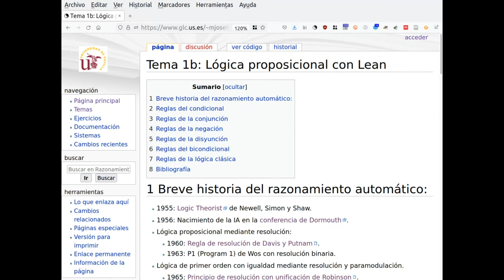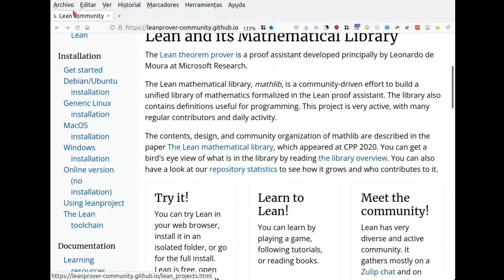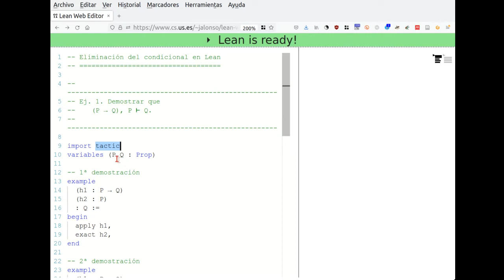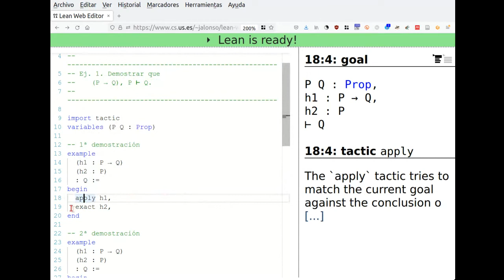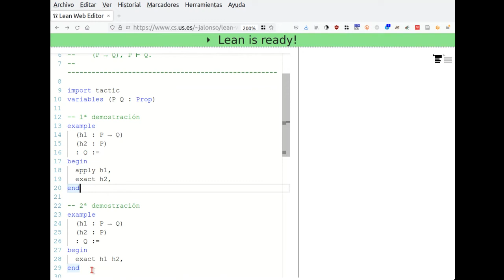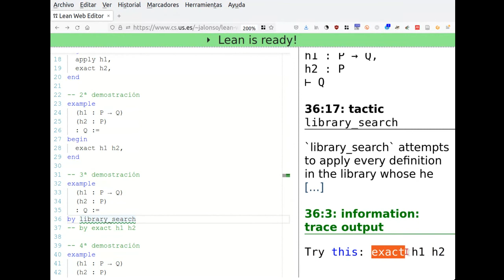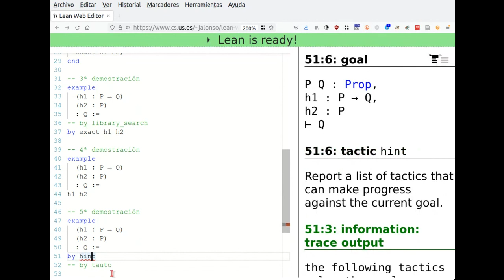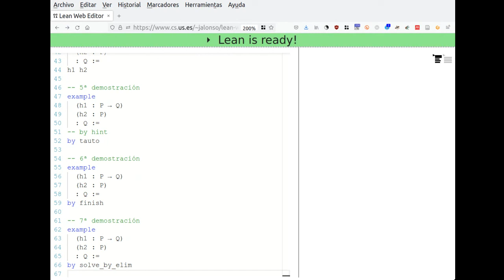RA2022: Lógica proposicional con Lean (1ª parte)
Esta es la segunda parte de la clase del 3 de febrero de 2022 en el que se empieza a trabajar con Lean presentando distintas pruebas que utilizan la eliminación del condicional.